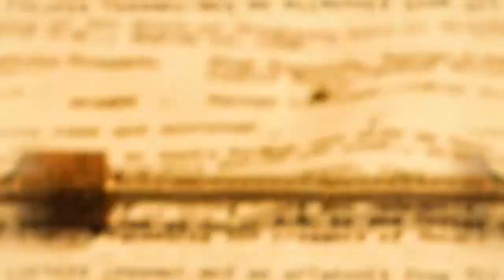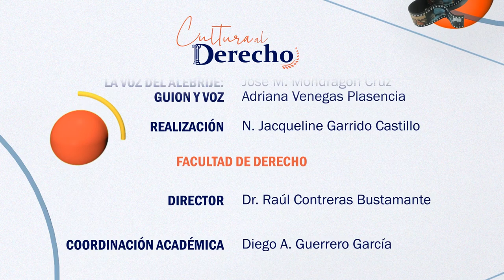76.- Gambito de Dama | Cultura al Derecho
Diego A. Guerrero charla con la Maestra María del Carmen Urías Palma sobre Gambito de dama, una serie que muestra el feminismo a través de una lupa de belleza, de naturalidad, de inteligencia y de perspicacia.

La vida de la protagonista se asimila a una partida de ajedrez, pues cada pieza en desplazamiento contribuye a definir su destino de coronarse campeona en un mundo de corbatas y bombines. Beth Harmon es una chica joven, revolucionaria, magníficamente tenaz, pero sobre todo: brillante.

Sinopsis: Se aborda el tema de la comunicación política y la superación personal desde lo académico para conseguir un lugar dentro del complicado mundo en el que vivimos.

Transmisión: 18 de Mayo 2022 por Canal 22.1

Conducción: Diego A. Guerrero García
Invitado:  Mtra. María del Carmen Urías Palma
Realización y Postproducción: Miriam S. Gallegos Muñoz
Diseño Original de Imagen: Andrea Hernández Ulloa, N. Jacqueline Garrido Castillo
Música Original: José Mondragón
Ingeniería en estudio: Amado J. García Solís